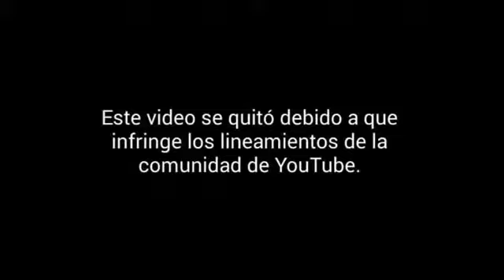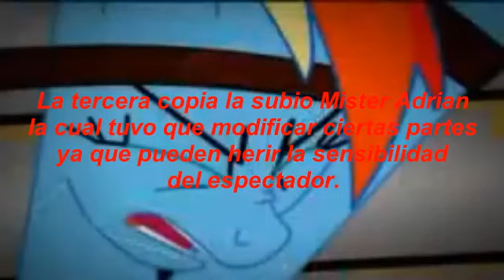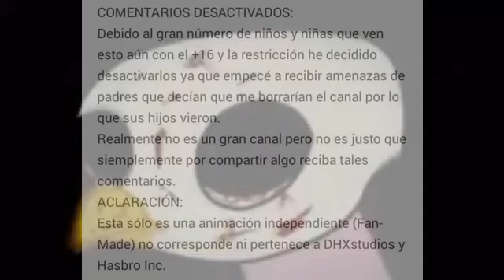Creepy Cartoon capitulo 40 Top 3 Videos perturbadores de Pinkie Pie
Pinkie Pie es una poni muy exuberante, entusiasta, traviesa, feliz, chistosa, divertida, habladora, alegre, extravagante y risueña. A menudo sirve como elemento cómico del show y ejecuta actitudes y habilidades imposibles que desafían la lógica, tales como su cabello aparentemente inflable o incluso a veces "romper la cuarta pared". Pinkie Pie es la única que tiene un comportamiento errático similar al de las caricaturas clásicas como los Looney Tunes, pudiendo salir de cualquier lado a escena (incluso de cabeza), salta igual que Pepe Le Pew, o puede moverse a gran velocidad, cuando está fuera de cámara, a cualquier parte. Ademas del personaje ha sido tendencia en mi canal de Youtube hay otros vídeos oscuros que intentaron sin éxito dañar la reputación de este carismático personaje de caricaturas.